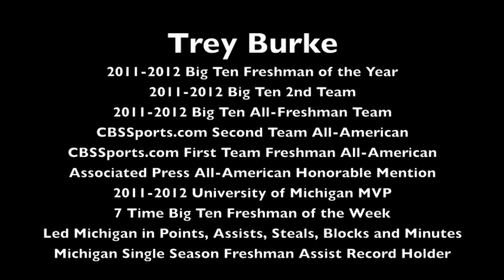Trey Burke Mixtape! Best guard in College Basketball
best guard in college basketball